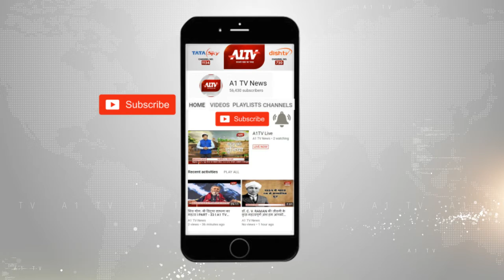जयपुर :गणगौर पर्व की धूम,मिठाइयों की दुकानों में रौनक